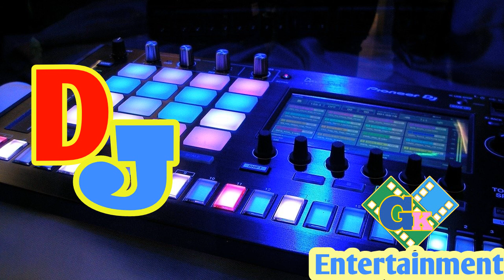Mandarin song Dj music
GK entertainment